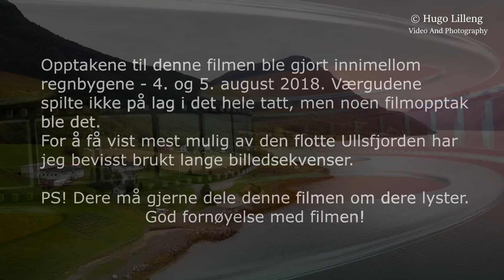ULLSFJORD 2018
Selv på en gråværsdag fremstår Ullsfjord i Troms som idyllisk. For å vise mest mulig av den flotte naturen har jeg valgt å bruke noen partier med lange filmsekvenser.